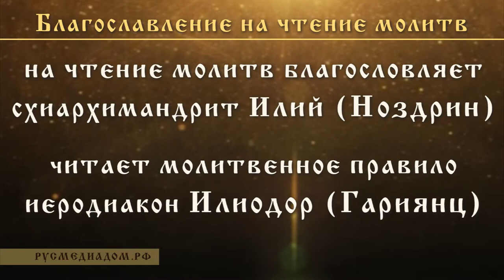Благословление на чтение утренних молитв